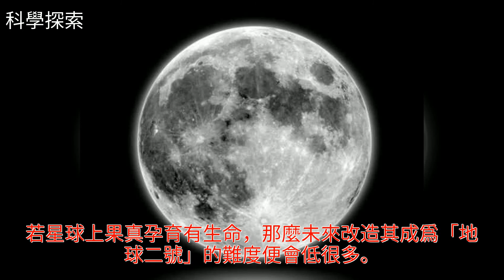一面永遠沐浴在陽光中的星球，奧里里亞上會存在地外生命？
一面永遠沐浴在陽光中的星球，奧里里亞上會存在地外生命？一面永遠沐浴在陽光中的星球，奧里里亞上會存在地外生命？外星生命 地球 動物 探索 科學